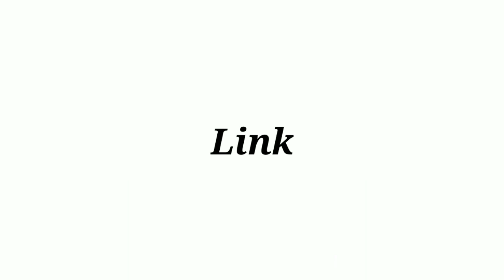PTron Force X11P Review | PTron Force X11P Smart Watch | PTron Smartwatch | PTtron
PTron Newly Launched Force X11P Bluetooth Calling Smartwatch with 1.3" Full Touch Display, Heart Rate Tracking, SpO2, 100s of Watch Faces, 5 Days Runtime, Fitness Trackers & IP68 Waterproof (Black)

Brand : PTron
Series : Force
Style : Modern
Colour : Black
Screen Size : 1.3 Inches

Feature : -
⌚ 1.3" Round HD Display
📞 Smart BT Calling
✔️24x7 Health Tracking
💦 IP68 Waterproof
🗣️AI Voice Assistant
💯 pTron Fit+ App & more

Sporty Bluetooth Calling Smartwatch: Make & Receive Phone Calls directly thru Force X11P. Bright 1.3 inches Color Screen with Full Touch display in a Durable Zinc Alloy Casing.
Know Your Health: Real-time HR Tracking; SpO2 Blood Oxygen; Blood Pressure Check; ECG; Sleep Monitor; Sedentary Alert; Sports & Fitness Tracking; Step Count & Calories Burnt; Distance Traveled
100+ Cloud-based Custom Watch Faces to match Your Mood; Lightweight, Skin-friendly Flexible Strap; up to 5 Days Battery Life; 10 Days Standby; IP68 Dust, Dirt & Waterproof; Changeable Silicone Strap
Notifications on Your Wrist: Social Media Notify; Listen to Music on the Watch; Camera Remote Control; Raise & Wake Display; Weather Info; Find the Watch; Stopwatch & Alarm; Voice Assistant support
Built-in Mic & Loudspeaker; BT5.0 with 10 mtrs Wireless Range; Use pTron Fit+ App; Compatible with Android 5.0 & above/iOS 9.0 & above; Just 2 Hrs Charge Time; Magnetic Charging; 1-Year Warranty
Download & install 'pTron Fit+' App from Playstore/Appstore, Turn On Bluetooth on your phone, and bind the smartwatch to the App. Enable functions like Message Push, Wrist Sense, Do not Disturb, etc.

Search Query :-

ptron force x11 bluetooth calling smartwatch with 1.7 full touch color display
ptron force x11p,ptron force x11p review,ptron force x11 review,ptron force x11p unboxing,ptron force x11p smartwatch,ptron force x11p